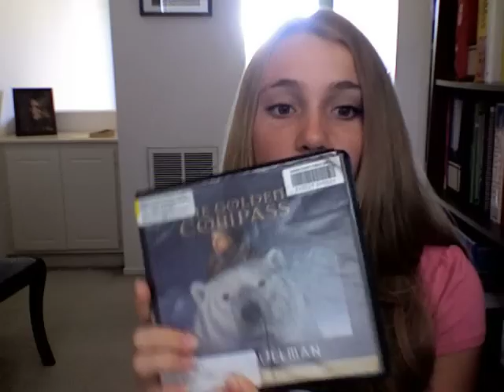Summer updates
Sorry it's been so long everyone.

The books are Hope Was Here by Joan Bauer, Harry Potter and the Order of the Phoenix by J.K. Rowling, The Golden Compass by Philip Pullman, The View From Saturday by E. L. Koningsburg, and Small Steps by Louis Sachar. I highly recommend all of them.

My nose was ichy :O)